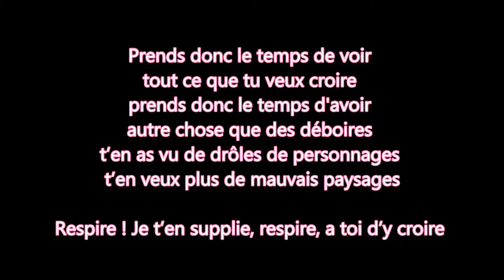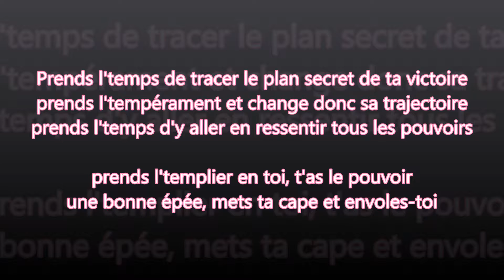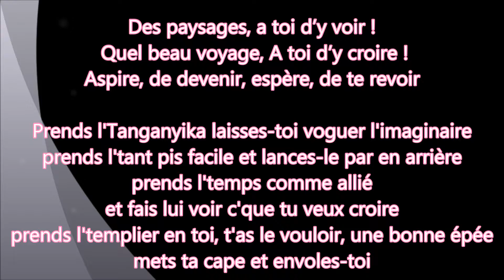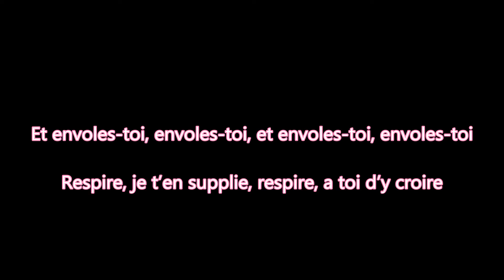Prends donc le temps ! Chanson francophone, paroles et musique: Patrick Alderic Fernandez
Composition originale a placer auprès des interprètes connus et moins connus, chanson francophone.